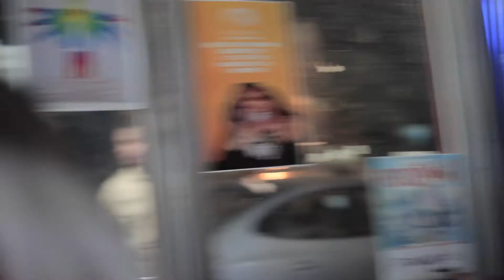Envie-"NITE IN NEVADA"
QUEEN BEAST